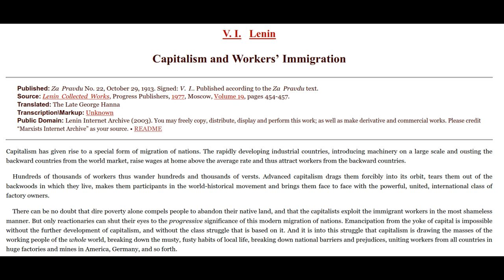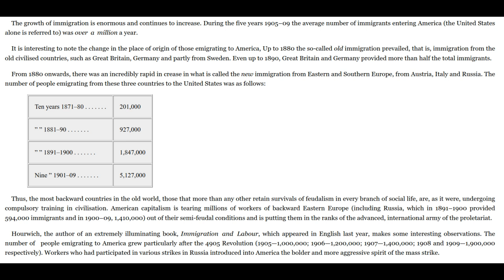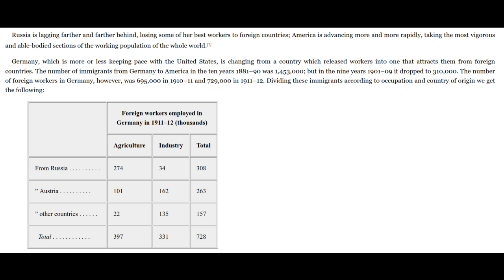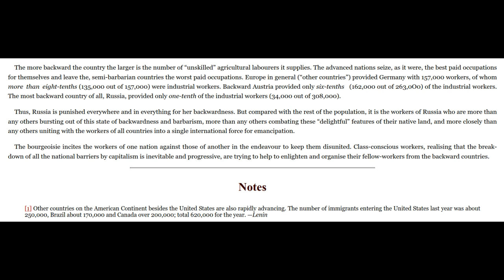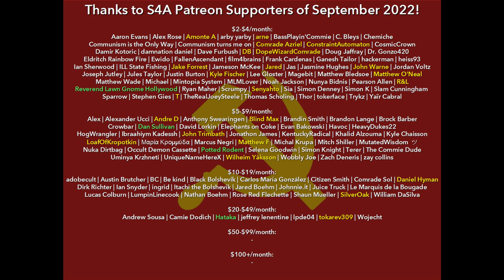"Capitalism & Workers' Immigration" (1913) by Lenin. Audiobook + Discussion of Fascism & Nationalism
Timestamps:
0:00 S4A Intro
0:53 Audiobook
8:06 S4A Comments & Credits